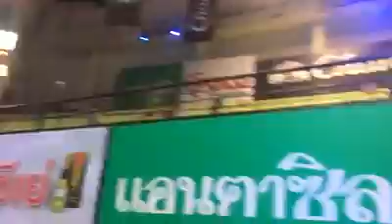Muai Thai campeonato